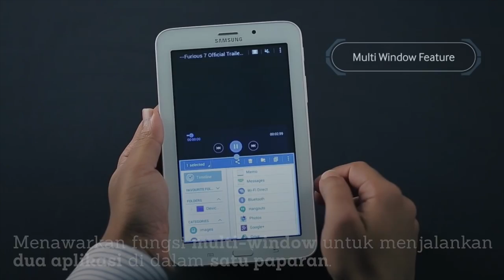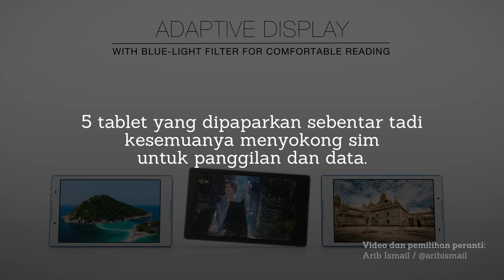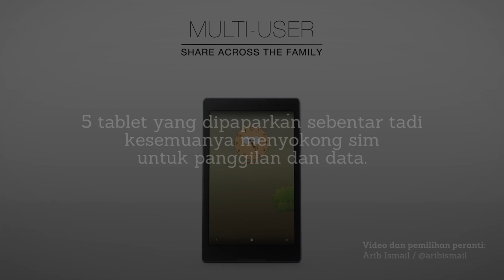5 Tablet Berjenama Yang Anda Boleh Dimiliki Di Bawah RM500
Sedang mencari tablet? Kami senaraikan 5 tablet yang anda boleh miliki di bawah RM500.